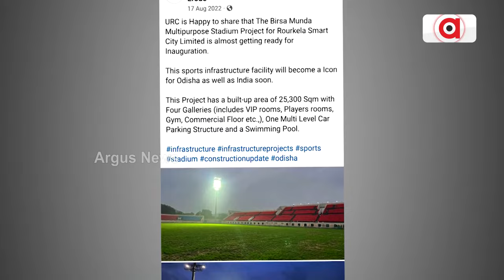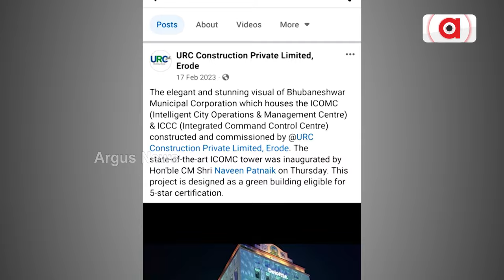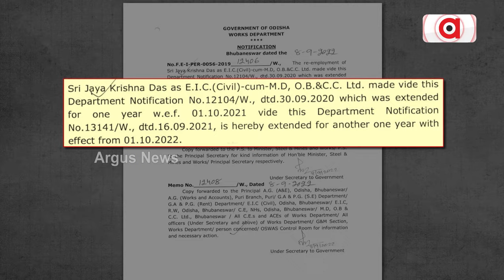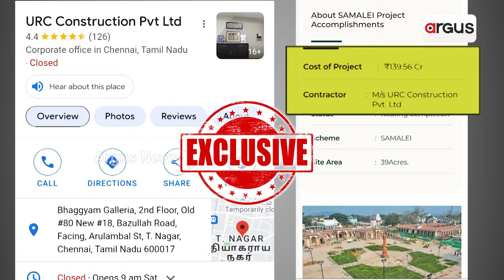ପଦାରେ ପଡିଲା ଓବିସିସିର ତାମିଲ ପ୍ରୀତି || OBCC Exposed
କାହା ସ୍ବାର୍ଥରେ କାମ କରୁଛନ୍ତି ରାଜ୍ୟ ସରକାର । କାହାକୁ ଫାଇଦା ଦେବାକୁ ଟେଣ୍ଡର ଡାକୁଛି ଓବିସିସି । ଓଡିଆଙ୍କ ପେଟକୁ ଲାତ ମାରି ତାମିଲ ଠିକାଦାର ପୋଷିବାରେ ମିଳୁଛି କି ଫାଇଦା । ଅର୍ଗସ ହାତରେ ଲାଗିଲା EXCLUSIVE ଦସ୍ତାବିଜ୍ ।ତାମିଲ କମ୍ପାନୀକୁ ପୁଳା ପୁଳା ପ୍ରକଳ୍ପ ଟେକିଦେବାକୁ ନେଇ ଉଠିଛି ପ୍ରଶ୍ନବାଚୀ ।